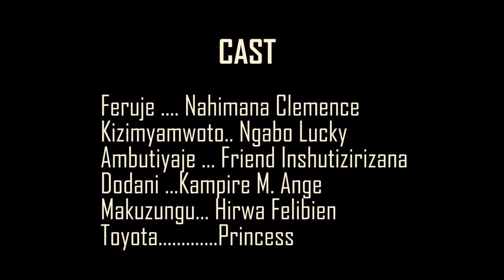Icangombwa Ep15: Feruje na Mukeba we baricanye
Niba ufite igitekerezo , kidusigire muri comments